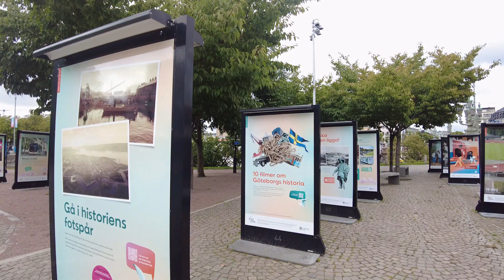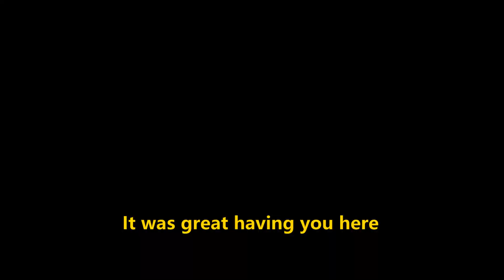{4K} Explore beautiful Gothenburg's City Center, August 2023. Sweden V#212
The City Center in Gothenburg is very vibrant, there are a lots of coffee shops, restaurants, bars, live